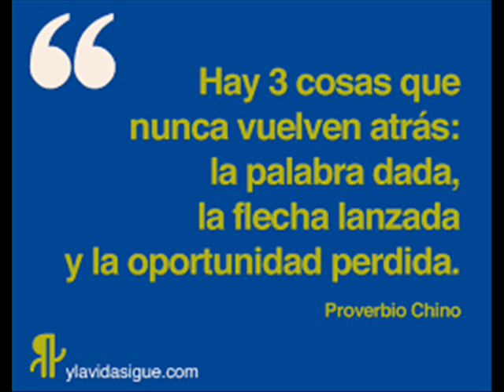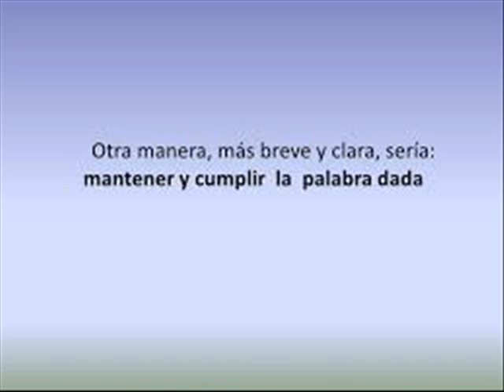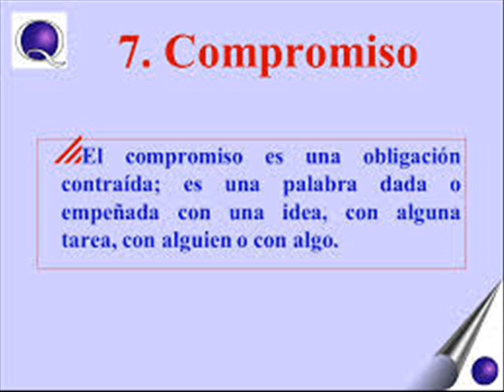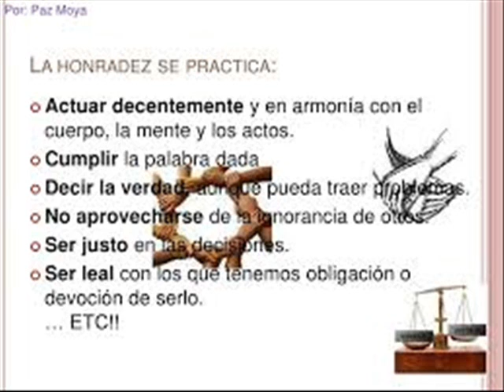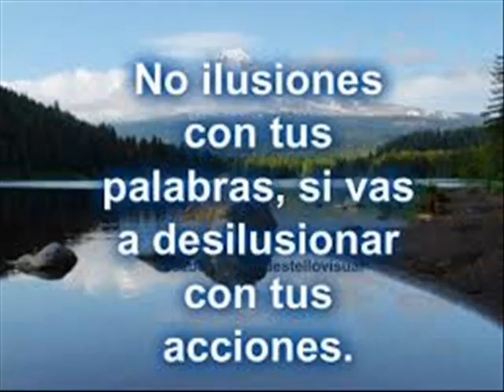EL VALOR DE LA PALABRA DADA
EL VALOR DE LA PALABRA DADA, ABORDADO EN SEMANARIO ILUSTRADO EN EL ESPACIO :PENSANDO EN VOZ ALTA. (23-5-15)